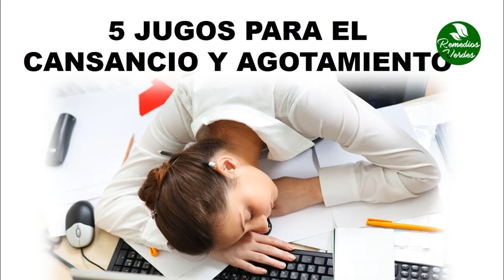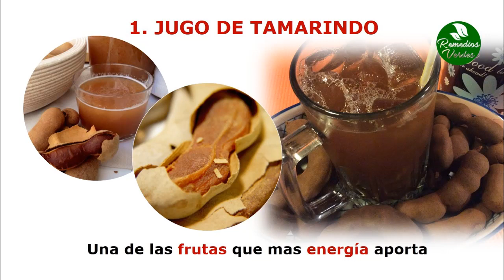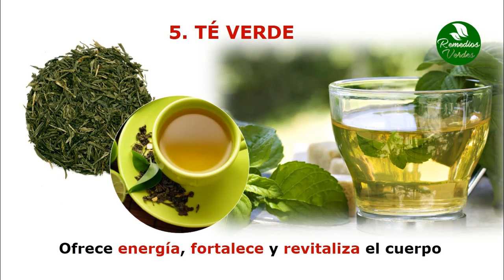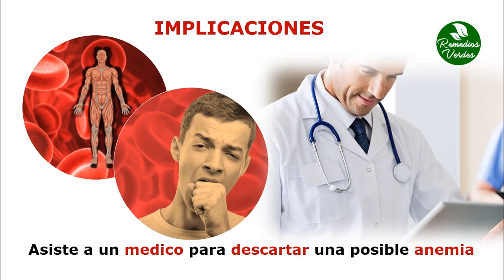5 Jugos Para El Cansancio Y Agotamiento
5 Jugos Para El Cansancio Y Agotamiento

Jugo De Tamarindo

Una de las frutas que más energía aporta al cuerpo es el tamarindo, su sabor ácido y sus grandes contenidos de vitaminas C, aminoácidos y algunos minerales importantes, hacen de este jugo uno de los mejores si de generar energías se trata. Es importante que para su preparación se puede licuar junto con las semillas y luego colarlo o se puede primero hervir la fruta con poca agua hasta que se desprenda sola la semilla.

Jugo De Calabaza Y Aguacate

Aunque son dos productos un poco pesados, sus contenidos de ácidos grasos, grasas naturales y antioxidantes proporcionaran una buena energización de los músculos y también del sistema nervioso. Es por está razón que que el jugo de calabaza y aguacate lo utilizan los deportistas para lograr tener una buena salud y un buen aumento de la masa muscular y la energía cuando hacen sus deportes y ejercicios.

Jugo De Piña

La piña es es una fruta que cuando se consume proporciona una buena cantidad de energía en el cuerpo, pero es cuando se toma su jugo que realmente podemos tener resultados magníficos. El jugo de piña está reconocido por aportar una tremenda descarga de energía por todo el cuerpo, manteniendo la salud cardiaca y respiratoria, el desempeño físico muscular y los procesos cognitivos.

Jugo De Arándanos Y Naranja

Estas son dos frutas que proporcionan una tremenda cantidad de vitamina C al cuerpo, vitamina que se utiliza para regresar electrolitos que se pierden con el cansancio y agotamiento. Este jugo lo puedes preparar fácil, licuando un puñado de arándanos en un vaso de jugo de naranja, te ayudará a reponer las energía perdidas y a aumentar tu resistencia para que al próximo día te encuentres aún más fuerte de lo que ya eres.

Té Verde

Este es un té reconocido por eliminar del cuerpo la sensación de cansancio y la falta de fuerzas. Genera una buena dosis de energía que sin dudas te mantendrá nuevamente fortalecida, revitalizada y con  ganas de volver a intentar las cosas al día siguiente. También es conocido su efecto relajante del cuerpo, un efecto muy buscado cuando las personas se encuentran bajo un tremendo agotamiento.

¿Cuando Es Recomendado Tomar Estas Bebidas?

Estos jugos proporcionarán energía y prometerán quitar la fatiga y el cansancio de tu cuerpo, de eso no hay duda. Pero para lograrlo y conseguir la mayor cantidad de energía debes beberlos durante las tarde o las noches o también antes  comenzar alguna actividad física que mantenga a tu cuerpo cansado. De estas maneras reestablecerás las energías perdidas y evitarás que el cansancio se haga parte de tu cuerpo.
Otras medidas para tomar en cuenta

Además de utilizar estos jugos, podemos tener en cuenta algunas otras opciones para evitar el agotamiento y el estrés que este nos genera. Como por ejemplo mantener durante el día una muy buena actitud , realizar los calentamientos antes de comenzar una actividad física y siempre estar relajadas ante las adversidades. También es necesario reducir el consumo de grasas y la ingesta cotidiana de alcohol y cigarrillos.

Implicaciones

Con estas bebidas eliminas la fatiga haciendo un incremento de la energía en tu cuerpo, llenando el vacío que deja el cansancio con la energía con proporcionan los jugos, pero esto no debe ser visto con un remedio único para eliminar el agotamiento físico y mental, es más bien una ayuda para tu cuerpo, al igual que lo pueden ser alguna de las otras recomendaciones que te di anteriormente. Si generas estos cambios sanos y aún así siguen teniendo un agotamiento constante es probable que se trate de algún otro problema más grave, por lo que te recomiendo mejor asistir directamente con un medico para descartar una posible anemia u otro mal.

TERMINOS RELACIONADOS

5 Jugos Para El Cansancio Y Agotamiento
Como Combatir El Cansancio
Como Quitar El Cansancio
Bebidas Energizantes Naturales
Que Tomar Para El Cansancio
Como Quitar La Fatiga